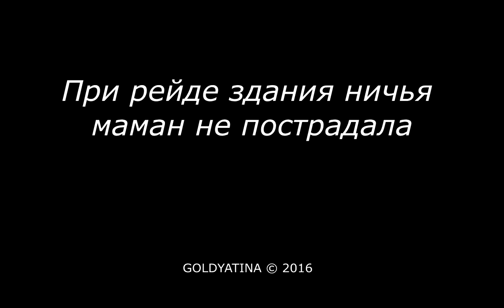RUST 2k16 Сезон Второй #1.5 'Боги Рейда'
Краткий экскурс в историю похода на багованую хату к школярам.

Ведь ты сможешь увидеть всё сам и принять участие в деле, а не в коротком видео!